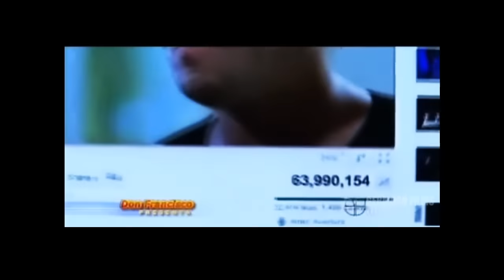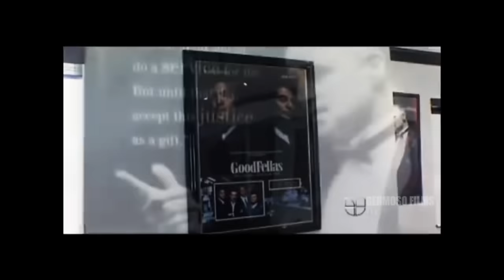ROMEO SANTOS HABLA DE SU VIDA